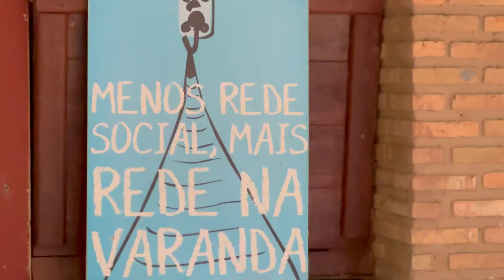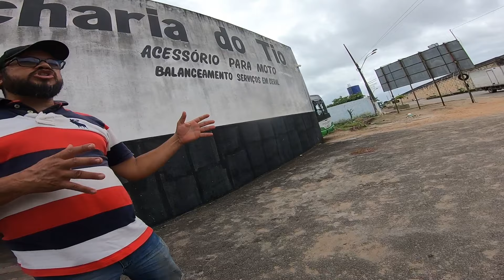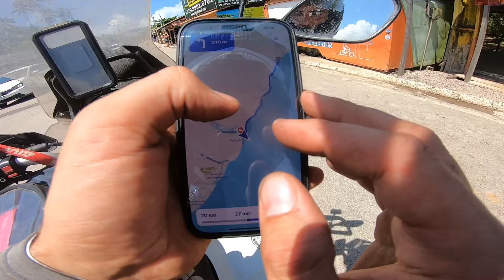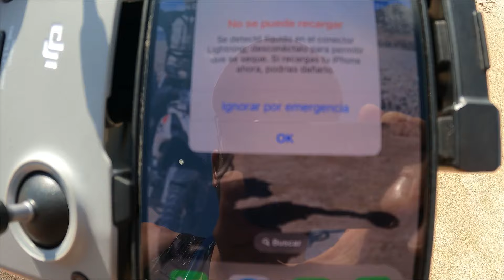PLAYAS Y PROBLEMAS . Vuelta por Brasil . capitulo 4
en este capitulo seguimos recorriendo las costas de brasil y sus playas , pero también comienzan los primeros problemas .